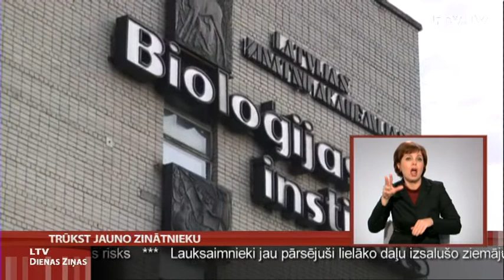Trūkst jauno zinātnieku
Jau kādu laiku zinātnieki ceļ trauksmi par nozares nākotni. Gadiem nerimst runas par to, ka finansējums ir nepietiekams, notikusi zinātnes jomu izvērtēšana un prioritāšu meklējumi. Nākamajā sižetā Ogres TV stāsta par vēl vienu aspektu -- par zinātnes pēctecību jaunajā paaudzē.